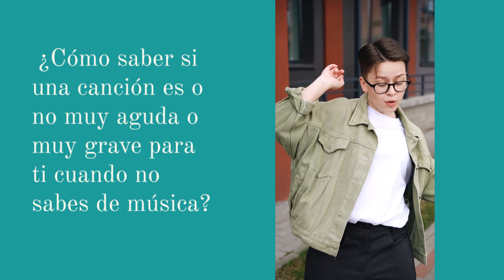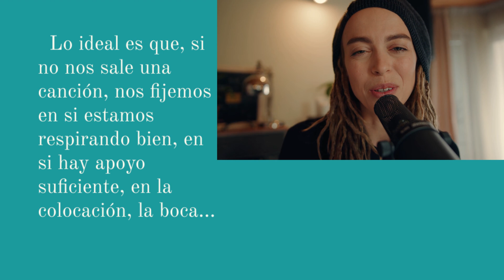TRUCO PARA SABER SI EL TONO DE UNA CANCIÓN ES PARA TI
A menudo nos encontramos con la duda de si una canción estará en un tono adecuado para nuestras voz o no. En este vídeo te cuento un sencillo truco para saberlo y además te comento alguna cosilla más sobre el aprendizaje de las canciones. Espero que te guste!

En el canal en una lista de reproducción puedes encontrar más vocalizaciones y ejercicios para practicar
También dejo por aquí el enlace a unos ejercicios de Marchesi para mejorar la agilidad vocal